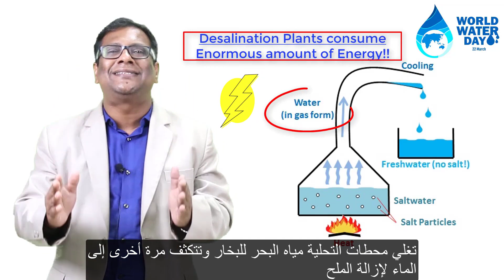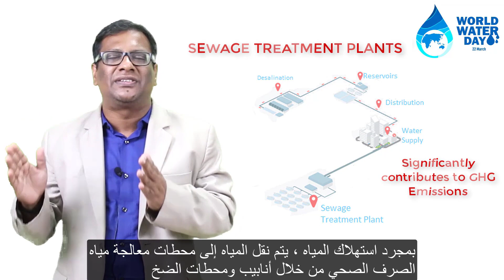Importance of Water Conservation - Conserve's CSR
The significance of water conservation is explained from a different perspective in this Video.

Desalination plants boil the seawater to steam and condensate water to remove the salt.
And Boiling water consumes a significant amount of energy.
The Desalination plants are far away from the city and it is formed into a storage device of the city.
The pumping of water from reservoirs to the city lines causes an enormous amount of emissions.
Consuming all these processes in water treatment is equal to 1000 litres that is one cubic metre of water equivalent to 4 litres of petrol and 50 km of driving a car.
A single-family consumes around 25 cubic metres of water in a month which is also equal and to driving a car for 1250 kilometres,
Imagine the amount of emissions we are causing.
As a part of CSR,
The message we want to deliver here is :
Contribute to the nation
Give back to the planet and
Care for your future generations by trying to save water and use water diligently.